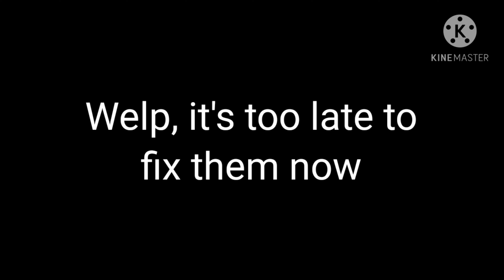Debbie Locklear - When She Cries (Gacha Video)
Hi guys it's Mayor Debbie here and I hope y'all enjoy the video!

I'm back to making gacha videos!

The Music: When She Cries - Britt Nicole